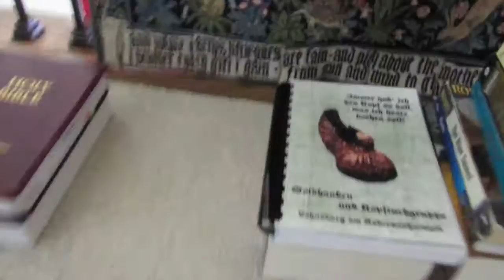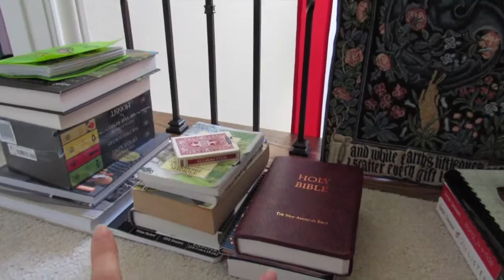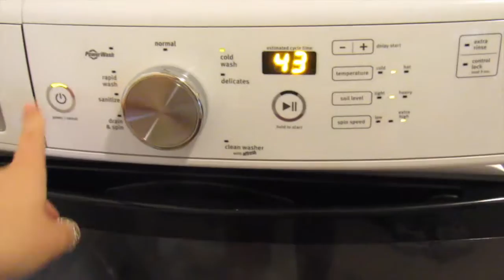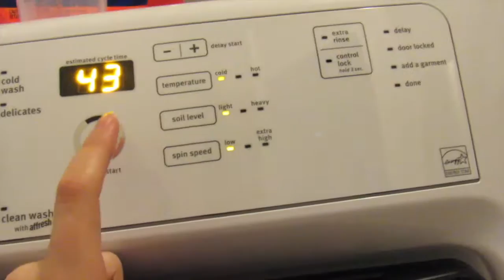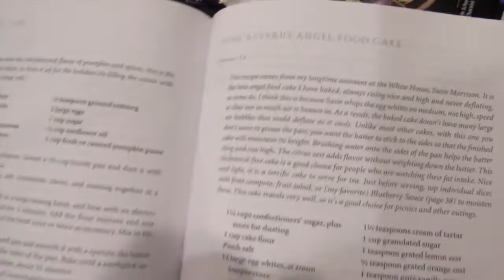Last Day Home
packing, packing, packing and (mainly) avoiding packing.